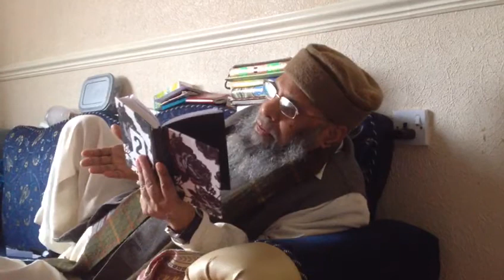karam ki nazar taajdaar e madina by my father alhaaj muhammed ramzan fareedi r.a